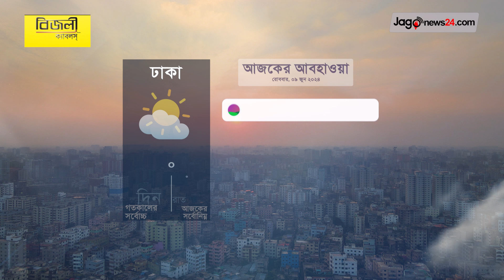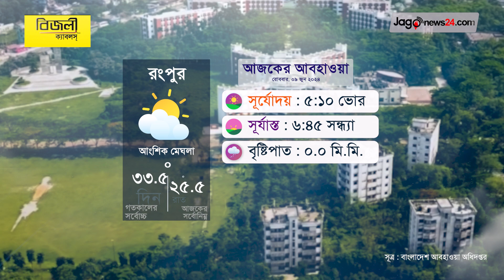দেশের সর্বোচ্চ তাপমাত্রা ৩৮.৪ ডিগ্রি | আবহাওয়ার খবর | রোববার, ০৯ জুন ২০২৪ | Weather || Jago News